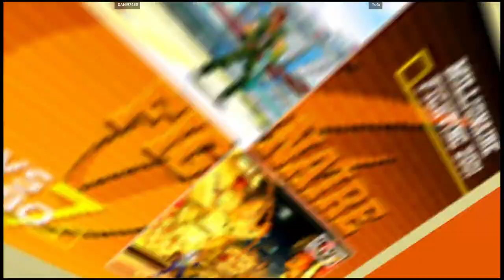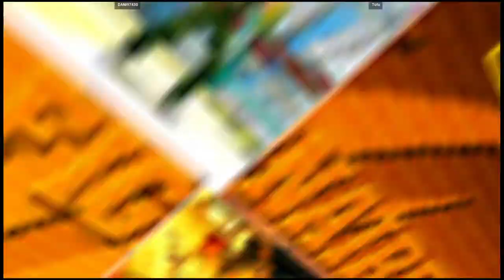CVS2 | DANI97430 VS Tofa | 🇫🇷🇬🇧 Fightcade eSports